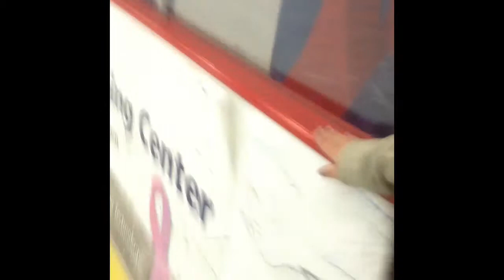Ice skating (day 13)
Today we didn't film a video, so here's a few videos from we went ice skating last year and this year! Enjoy!